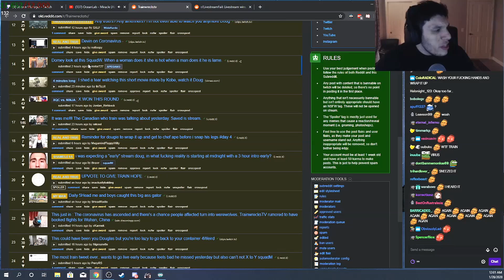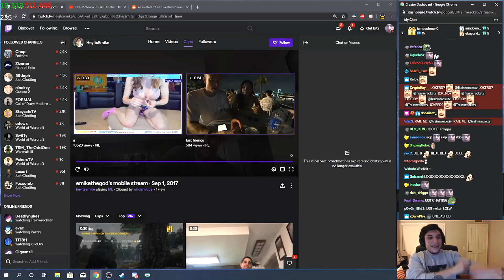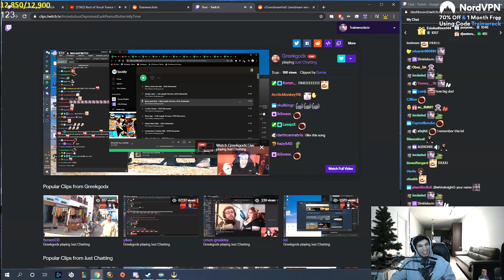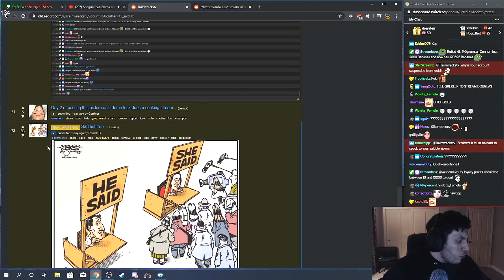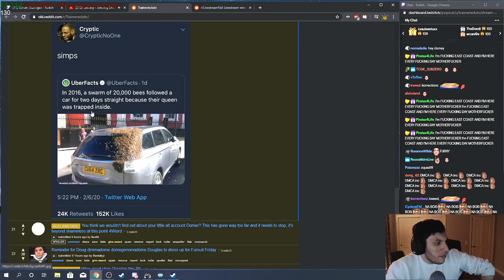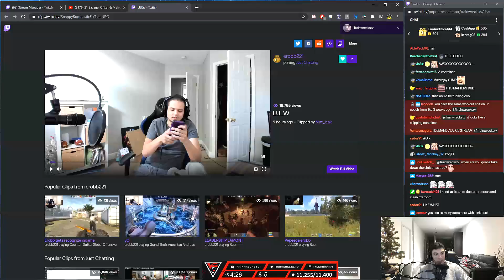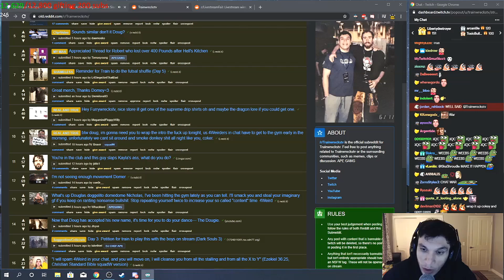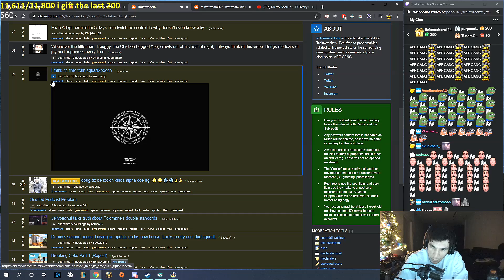Trainwreckstv - small Rants 2020 #2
Small rants and squadW moments of Trainwreckstv (reddit, intro, podcast).
(Clips from January - August 2020)